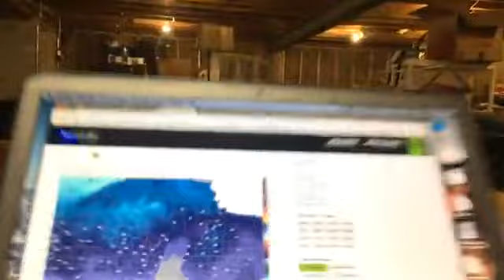Chilly weather and some flakes in the Oct. 15, 2018 forecast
It's gonna be a chilly week across Michigan. Some might even see snowflakes.